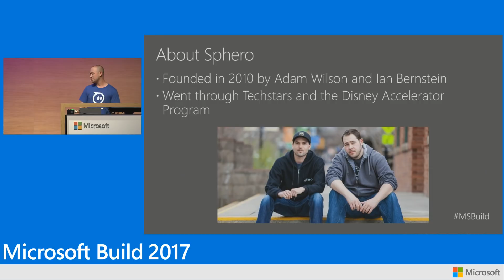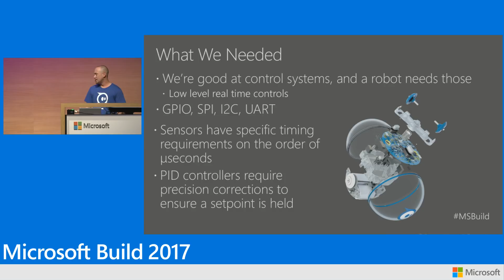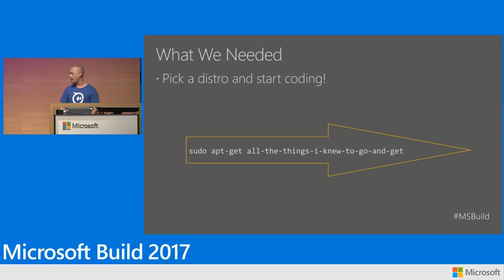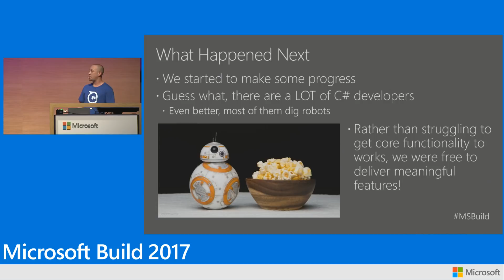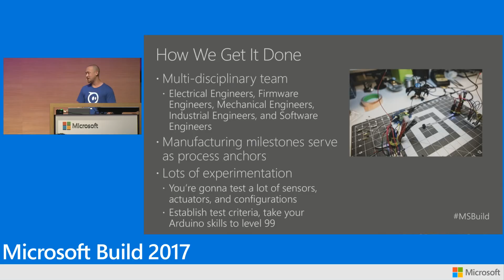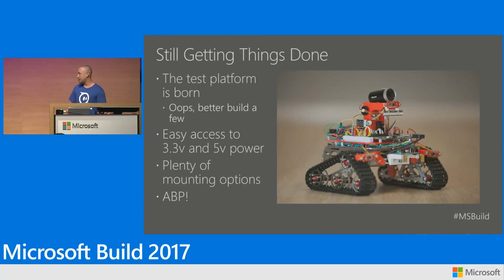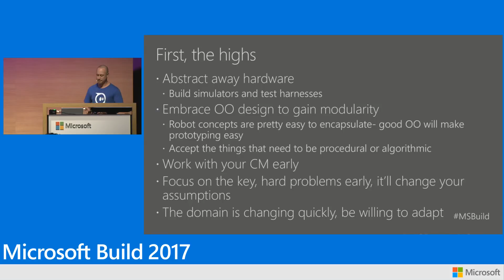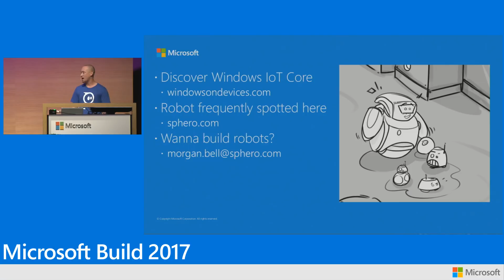Creating robots with Windows 10 IoT Core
Learn how Morgan Bell, a Senior Software Engineer at Sphero, and his team use Windows 10 IoT Core in their products. Interested in learning more about Windows 10 IoT Core for your own solutions? Visit the official Windows 10 IoT Core